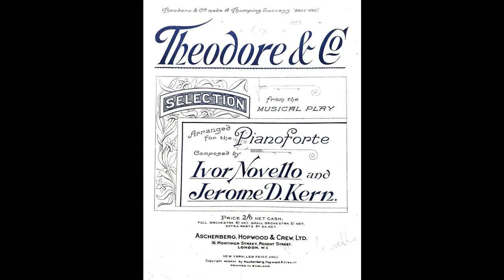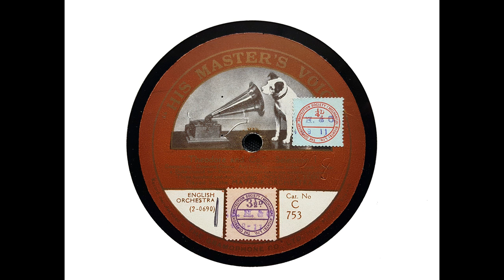Mayfair Orchestra, conducted by Arthur Crudge - 'Theodore & Co' Selection (Novello & Kern) (1916)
From Wikipedia - Theodore & Co is an English musical comedy in two acts with a book by H. M. Harwood and George Grossmith Jr. based on the French comedy Théodore et Cie by Paul Armont and Nicolas Nancey, with music by Ivor Novello and Jerome Kern and lyrics by Adrian Ross and Clifford Grey. It was produced by Grossmith and Edward Laurillard and directed by Austen Hurgon, opening at the Gaiety Theatre on 19 September 1916 and running for 503 performances. It starred Grossmith, Fred Leslie and Leslie Henson.

Theodore & Co opened during World War I in the same year as two other tremendously successful shows in London: Chu Chin Chow and The Bing Boys are Here, and the successful The Happy Day. Audiences wanted light and uplifting entertainment during the war, and these shows delivered it.

This show established Ivor Novello as a theatrical composer and was Kern's first show in London. Novello's songs from the show include 'What A Duke Should Be' and 'Oh, How I Want To Marry.'

This selection was recorded at Hayes on 14 November 1916.